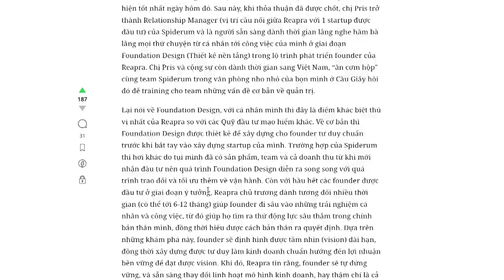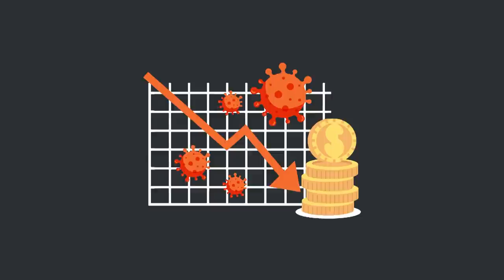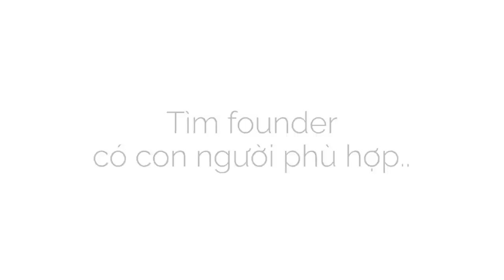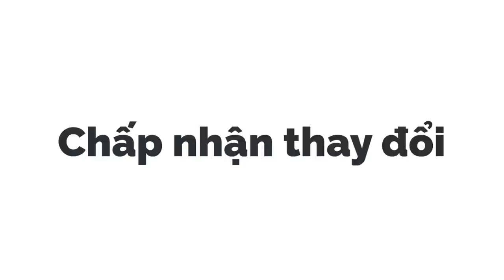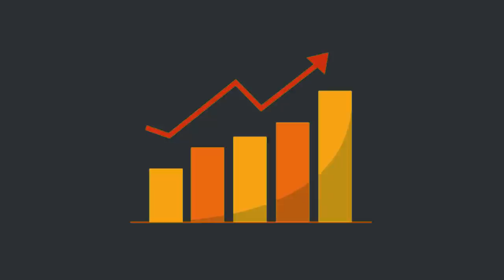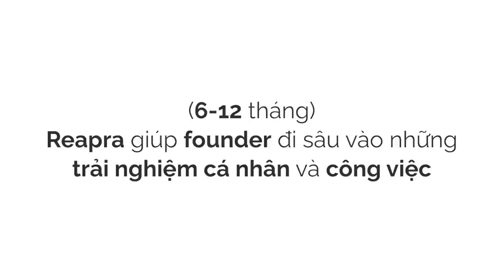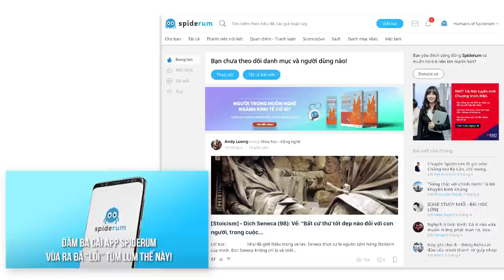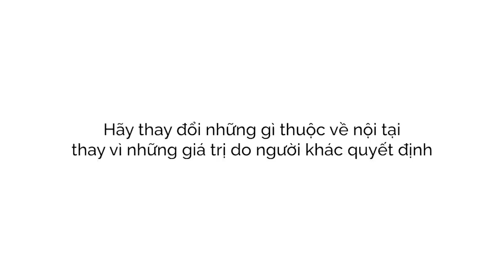Chuyện Spiderum đi GỌI VỐN | Viet Anh Tran | TIỀN TÀI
Có lẽ chưa bao giờ những khái niệm startup hay gọi vốn lại được nhắc đến ở Việt Nam nhiều như trong khoảng vài năm trở lại đây, thậm chí đôi lúc hơi... nhiều quá đến mức nhiều người sẽ có suy nghĩ rằng chỉ cần họ có một ý tưởng, sẽ không thiếu cách để đi tìm nguồn vốn đầu tư cho mình. Trên một bình diện rộng hơn, khoảng thời gian năm 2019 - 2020 đã chứng kiến một sự tăng trưởng đột biến về mặt số lượng các nhà đầu tư gia nhập vào thị trường Việt Nam (gần 130 quỹ/nhà đầu tư), trong đó ngoài các nhà đầu tư nội địa thì chủ yếu đến từ Hàn Quốc, Singapore và Nhật Bản, bất chấp ảnh hưởng của dịch Covid19. Số lượng các thương vụ đầu tư và quy mô của từng deal cũng tăng lên đáng kể.

Kênh Spiderum Giải Trí đã có Podcast, nghe tại đây:
Bài viết: Chuyện Spiderum đi gọi vốn: Chẳng mơ Kỳ Lân, chỉ mong thành Nhện

Chuyện Spiderum đi gọi vốn | Nhện làm giàu | Viet Anh Tran | SPIDERUM

Những nội dung liên quan:
ĐẦU TƯ cho người mới bắt đầu | Nhện làm giàu | Bùi Quang | SPIDERUM

 • ĐẦU TƯ cho người ...
Bản Chất của Thị Trường TIỀN ĐIỆN TỬ | Nhện làm giàu | Văn Khôi Ngô | SPIDERUM

 • Bản Chất của Thị ...
THU NHẬP $10.000 ở VIỆT NAM sống thế nào? | Nhện làm giàu | The Mighty Little Piggy | SPIDERUM

 • THU NHẬP $10.000 ...